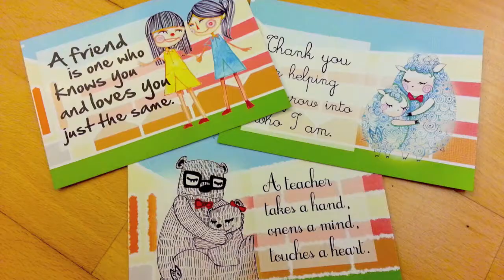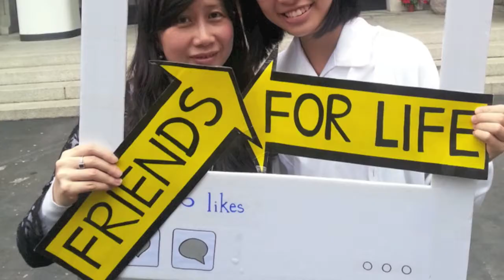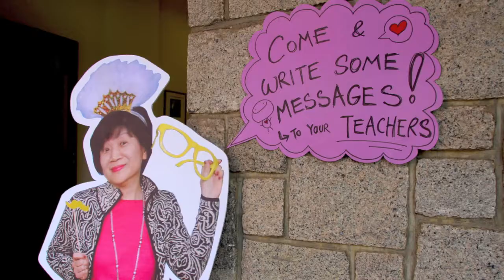Teacher and Student Appreciation Weeks 2013 Slideshow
Highlights of our Teacher and Student Appreciation Weeks 2013